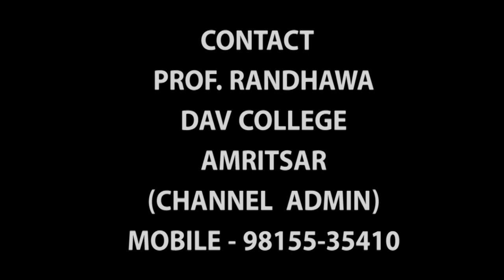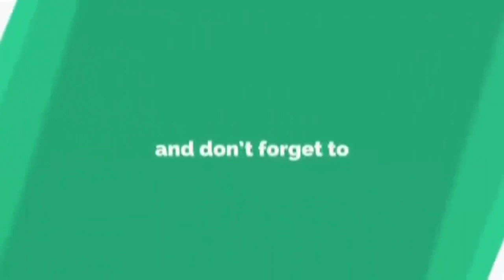ਪੰਜਾਬੀ ਲੋਕ ਗੀਤ|LOKGEET|BEST OLD PUNJABI FOLK SONGS|PURATAN PUNJABI LOKGEET|PURANE PUNJABI LOKGEET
Randhawa Paramjit
From Amritsar
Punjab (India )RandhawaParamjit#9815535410